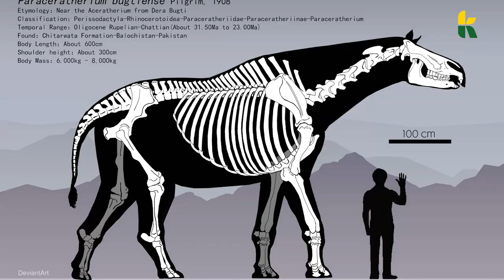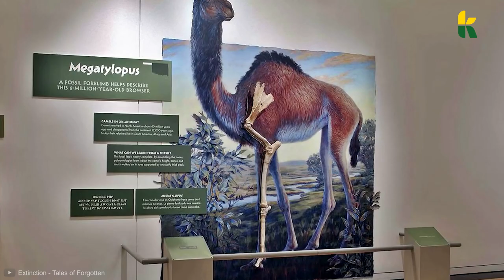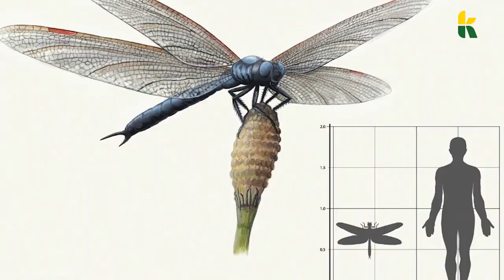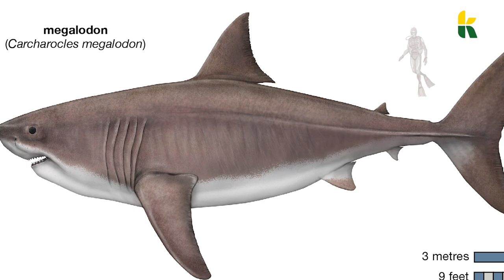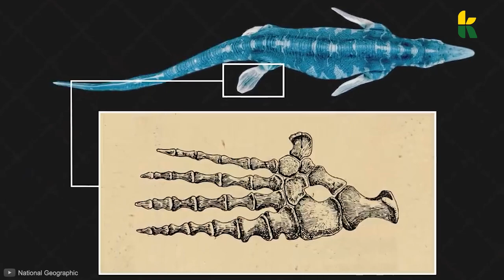Largest Animal In The World (EVER RECORDED) !!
We roamed around documentary channels, history books, and museums to find out which animals are actually the biggest and largest to ever exist. We looked at ancient creatures like the megalodon and the still alive blue whale, but also dinosaurs and prehistoric creatures that once roamed this earth.

Tune in as we Count down the Largest Animals in the World, Ever Recorded, Top 10 !!

Koala TV is a Wild animal channel that delivers adrenaline-packed, informative content about wildlife, animal-human interactions, and nature. The animal world around us is diverse, exciting, and can be very dangerous as well. From Mountains to the skies, caves, and the sea – we will find the most interesting animals and show them to you in a simple and engaging way. 🐨 Join us for more Koality Content! 🐨